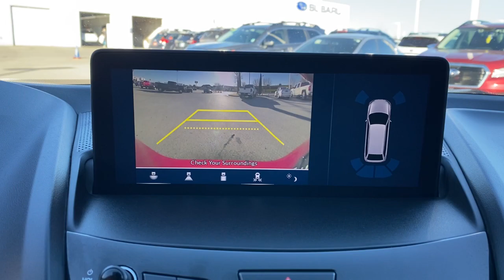2020 Acura RDX Tulsa, Broken Arrow, Owasso, Bixby, Green Country, OK X1496A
Red Used 2020 Acura RDX available in Broken Arrow, Oklahoma at Ferguson Superstore. Servicing the Tulsa, Owasso, Bixby and Green Country, OK area.
2020 Acura RDX w/Technology Pkg - Stock#: X1496A - VIN#: 5J8TC2H52LL011120

Ferguson Superstore
1601 N Elm Place

CARFAX One-Owner.***NO ACCIDENT HISTORY***, ***LEATHER***, ***AWD***, ***BLUETOOTH***, ***CARFAX ONE OWNER***, ***KEYLESS ENTRY***, ***FULLY RECONDITIONED***, ***LOCAL TRADE***, ***HEATED LEATHER SEATS***, ***BACK UP CAMERA***, ***NAVIGATION***, RDX Technology Package SH-AWD, 2.0L 16V DOHC, AWD, Red.At Ferguson, we are Upfront and Simple. We offer our best price to everyone, the first time. The only additional fee you pay is a $379 documentation charge.